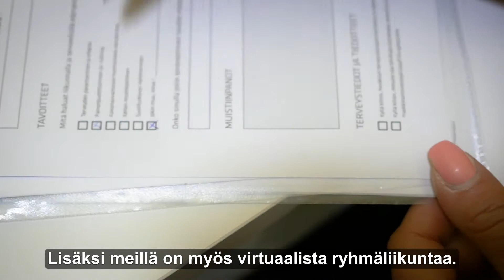OsaavaPK – Uudistumiskykyä toimintatapoja kehittämällä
OsaavaPK-valmennuksen myötä Easy-Fitissä on rohkeasti lähdetty kehittämään toimintatapoja kommunikoimalla aiempaa avoimemmin ja jakamalla vastuuta.